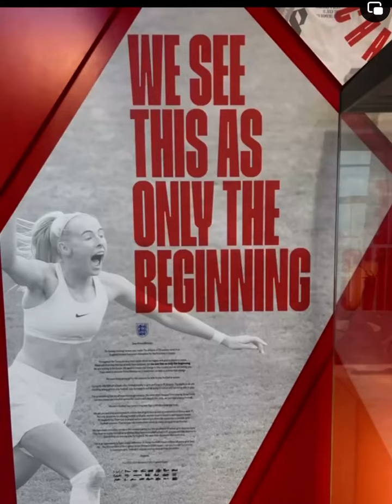Visit to St George’s Park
What a beautiful day to visit the Home of England 🏴󠁧󠁢󠁥󠁮󠁧󠁿 football St George’s Park to take part in an Amazing Award winning Podcast - Football & Me.

I was grateful to be joined by three inspirational community champions alongside two amazing presenters who kept the discussions lively, engaging and The Pythian Clubian Club are determined to continue working tirelessly to support our grassroots game to ensure it continues to be accessible to all. ❤️🙏🏽England football team